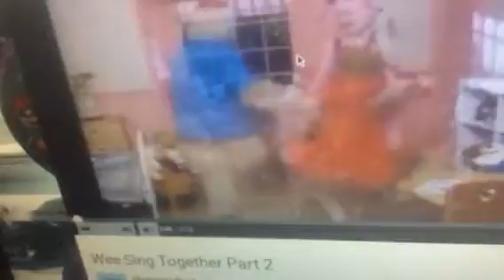Can you i what i Gussie planted hare